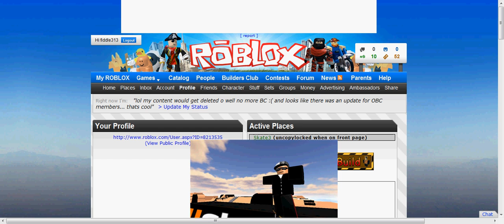ZOMG WEIRD ROBLOX GLITCH